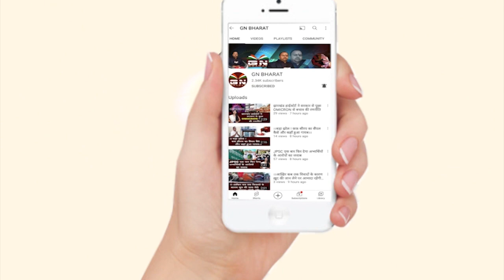1932 खतियान के लिए अब पटना जाना पड़ेगा रिकॉर्ड निकालने, देखे रिपोर्ट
1932 खतियान के लिए अब पटना जाना पड़ेगा रिकॉर्ड निकालने, देखे रिपोर्ट